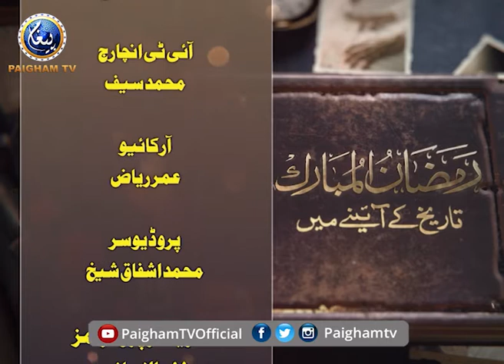Ramzan Tareekh Ke Aaine Main| Muhammad Ibrar Zahir | EP08 | Paigham TV Official